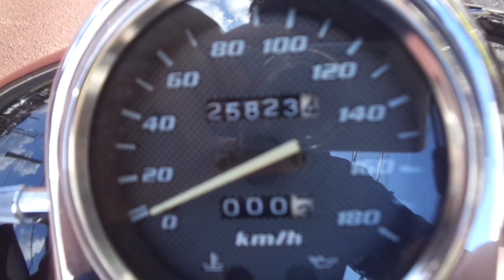エリミネーター250V 2004年 中古車 バイクショップ名:アットバイク